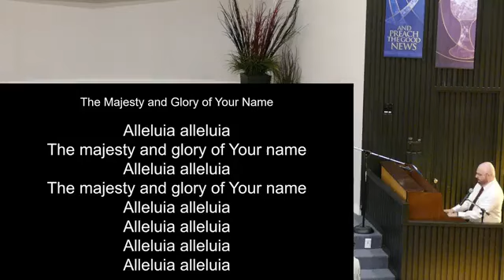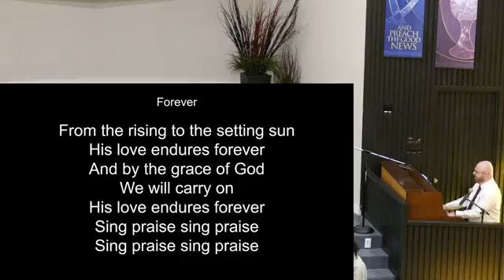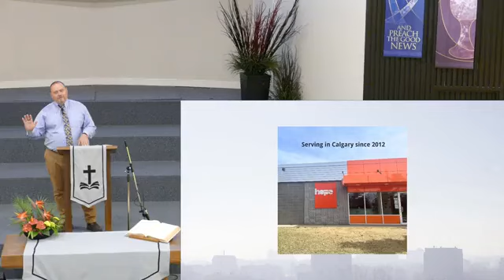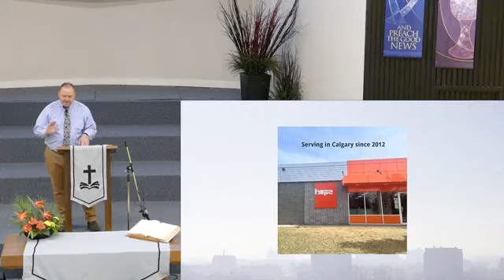"Praising God's Faithfulness" Psalm 111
Speaker: Tim Goodwin